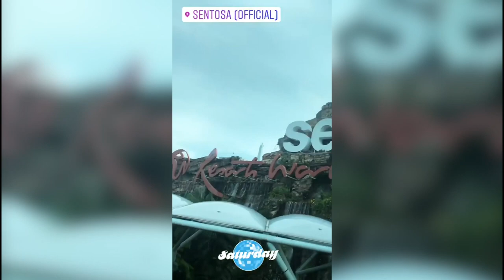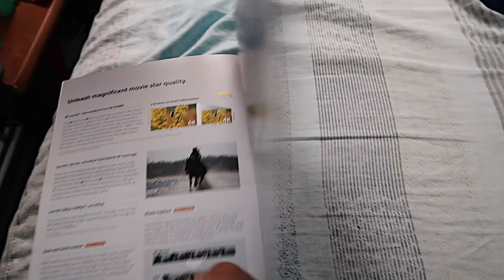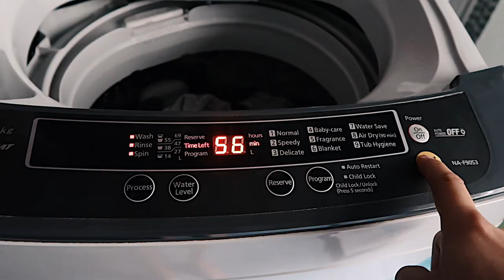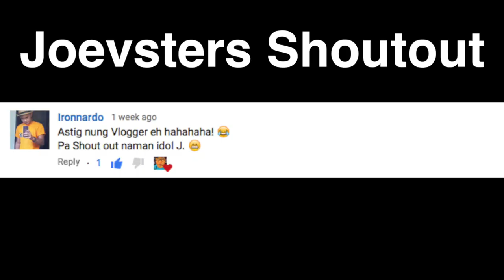MY NEW VLOG CAMERA?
Heyy! Want a Shoutout?